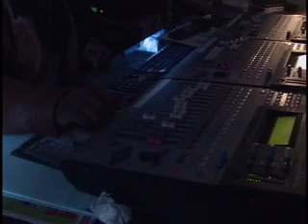Dream Of Hope Paul Wayne Reggae